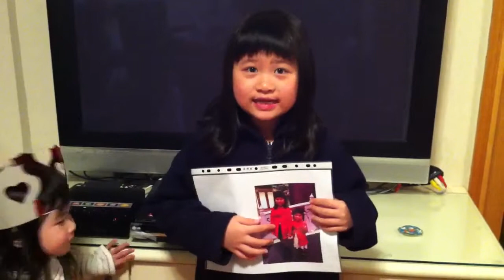P1 Eng3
Clothes